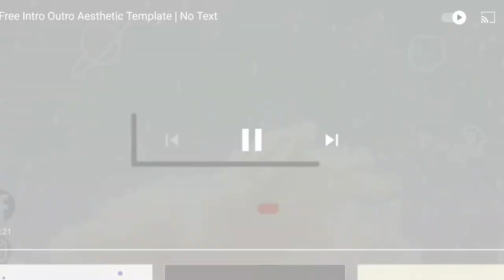Nabati wafers /4 mouthwatering / Chocolate , Cheese , Coconut , Milk / Mommy planet